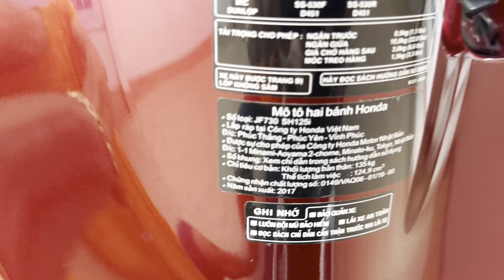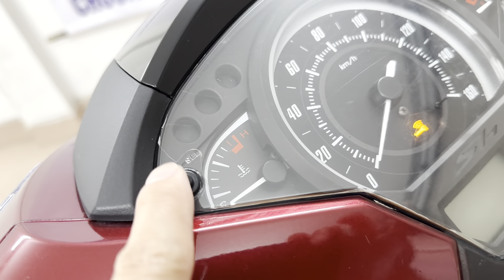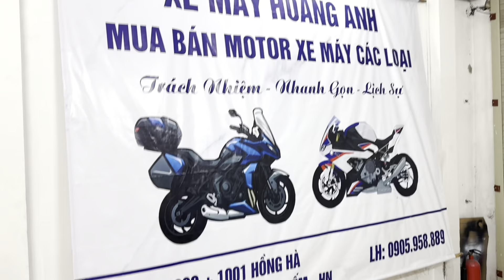Honda SH125cc đời 2018 lăn bánh 1000km siêu cọp.DT 0905958889.Sạp Xe Hoàng Anh 999-1001Hồng Hà,HK,HN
👉 Honda SH125 CBS dk 2018 lăn bánh vỏn vẹn hơn 1000 km cực mới, thời điểm này mà còn sót lại chiếc xe cọp như thế này là rất ít. Sơn zin dán nilon, điều khiển một đôi, lốp zin liền đời cực mới ko có vết rạn cao su vì xe đc để trong nhà.  Xe vừa thay dầu lần 3 chính hãng. Giá cực đẹp cho cái bạn thích cái đẹp là 71,5 triệu.

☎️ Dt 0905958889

999HồngHàHoànKiếmHN — tại Sạp Xe Máy Hoàng Anh 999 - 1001 Đường Hồng Hà, Hoàn Kiếm, HN. Nội